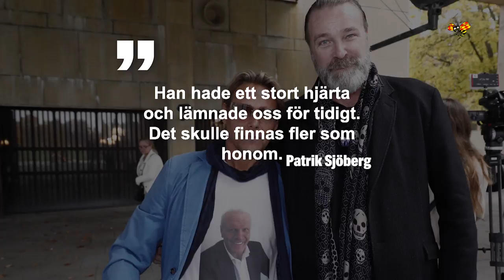Vännernas hyllning till Frank Andersson